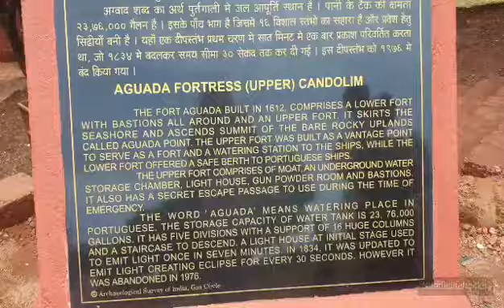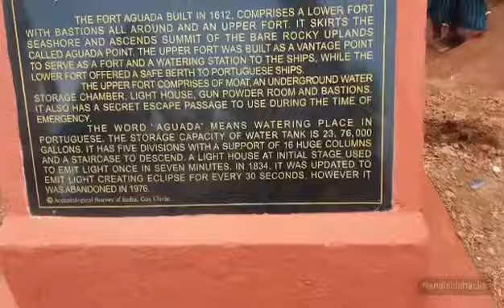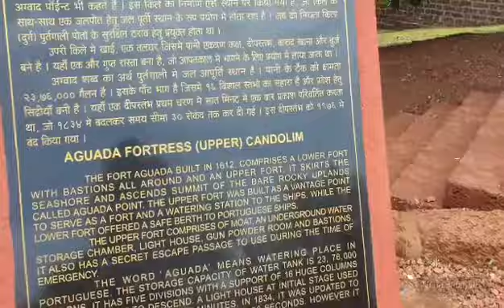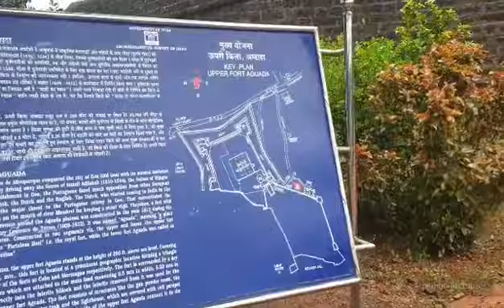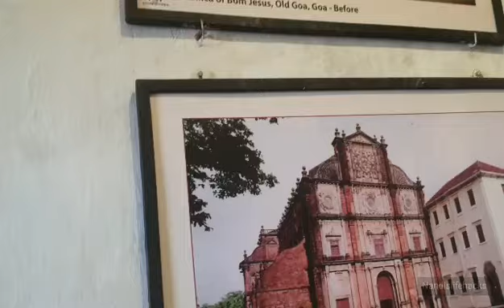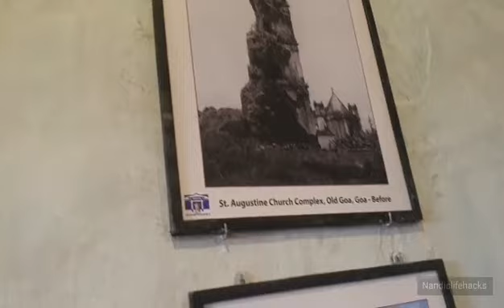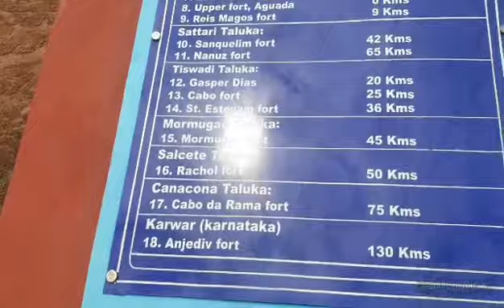Aguada Fort visit || Travel Vlog || Goa travel dairy..... "week end trip 2"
This video is Full of fun and amazing sight seen packed one...